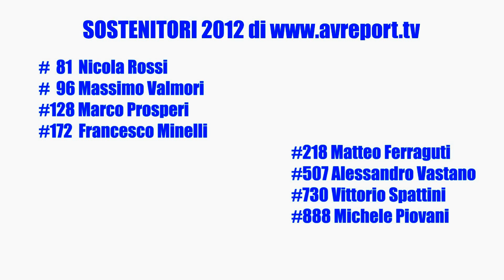MX1B Castelsanpietro fin 1e 2 - Trofeo dei Prosciutti 7.10.2012